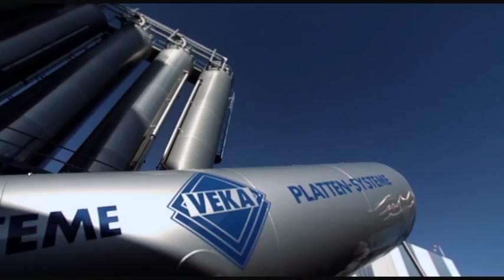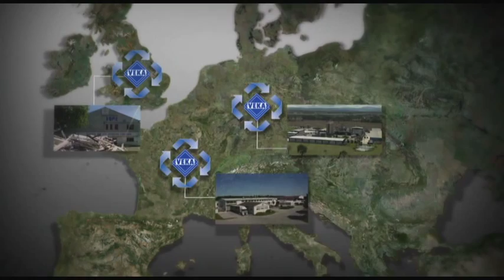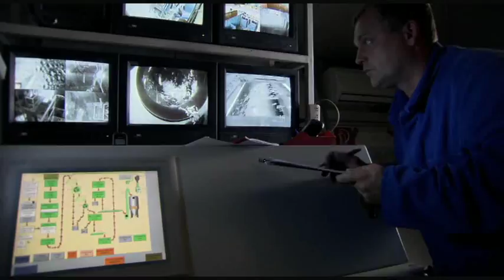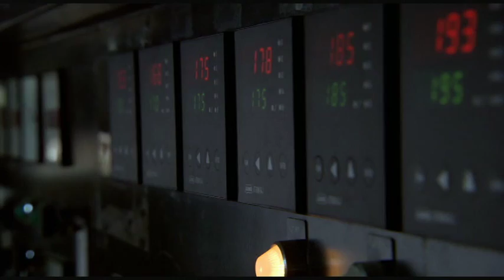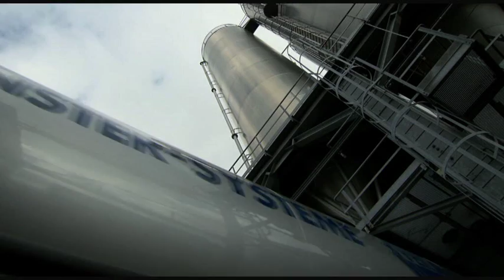VEKA Recycling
VEKA shows how PVC-U windows can be recycled for the sake of the environment.